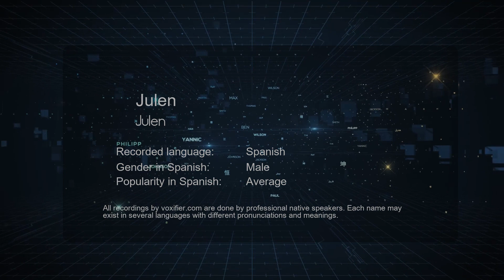How to Pronounce Julen (Julen) in Spanish - Voxifier.com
This is the Spanish pronunciation, gender, and phonetics recording of the name Julen (Julen). The same name may exist in other languages with different pronunciations. Check the meaning of name along with other possible pronunciations or similar names for free Voxifier uses the help of expert linguists to simplify pronunciations by replacing some special sounds with sounds more commonly available across all languages.